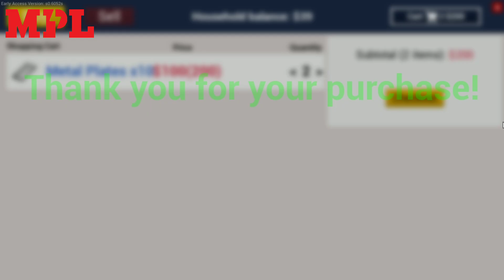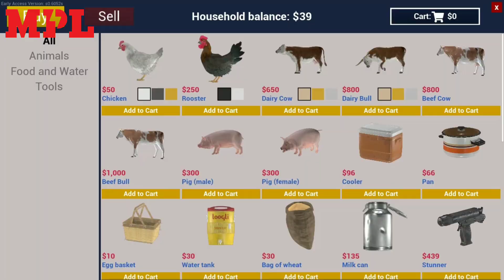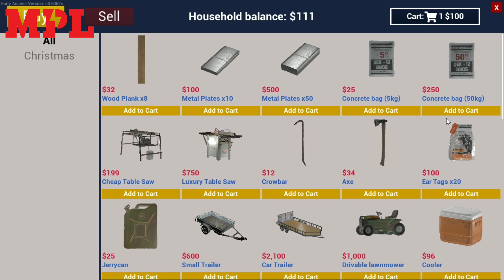RANCH SIMULATOR : PATTI PANI FOR A REASON !! NEW CHICKEN COOP | CJN | S-3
My Device
HP Pavilion Gaming Laptop EC0100ax
Ryzen5 3550H
24 Gb RAM
GTX 1650 4GB
1Tb HDD
256 SSD

Our Crew
GTX BROOKS
CJN Creations
JK
SUMG PUG
DOPIKOKO
HELL GIRL

Game therapist
Ar7 yt
gta v
gta online
techno gamerz
bb gaming
hindustani gamer
chapati gamer
gold cars
frostbite gaming